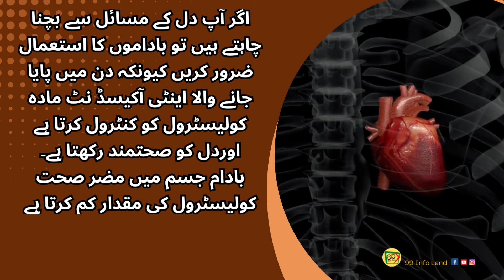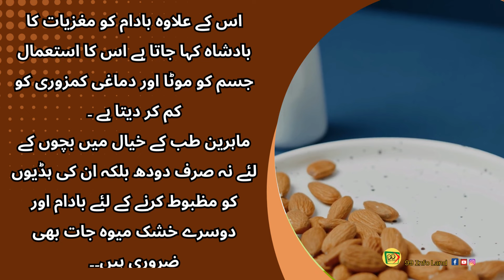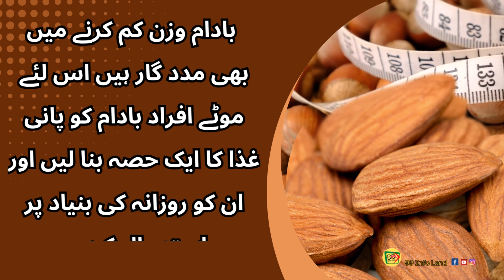badam ke fayde | badam ke fayde in urdu | badam rogan ke fayde | بادام کے فوائد بہتریں صحت کیلئے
اسلام علیکم ورحمتہ اللہ وبراکاتہ

ہم اپنےویوورز کیلئے گھریلو ٹوٹکوں سے بیماریوں کا علاج اور ٹپس بارے معلومات شئیر  کریں گے۔ انشاءاللہ
مزیدفائدہ مند طبعی گھریلو ٹوٹکے حاصل کرنے کیلئے ابھی سبسکرائیب اور فالو کر لیں۔شکریہ